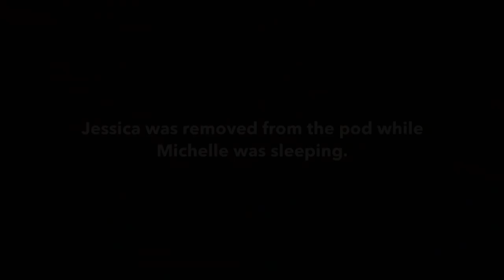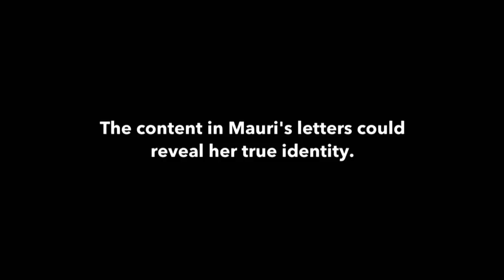60 Days In: Officers Find Mauri’s Secret Letters in Shakedown (Season 3 Flashback) | A&E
60 Days In gives viewers a first-hand look at the dangerous world of incarceration as the participants adapt to terrifying new surroundings. Binge all 6 seasons for free here!

When officers conduct a shakedown of the women's pod, they find Mauri's letters revealing the jail's secrets in this clip from Season 3, Episode 8, "Bloods Rising".

A&E leads the cultural conversation through high-quality, thought provoking original programming with a unique point of view. Whether it’s the network’s distinctive brand of award-winning disruptive reality or groundbreaking documentary, A&E makes entertainment an art form. for more info.